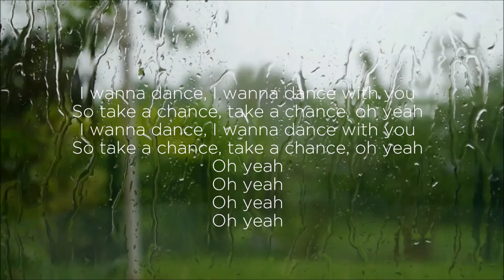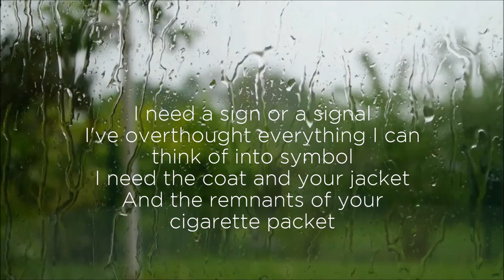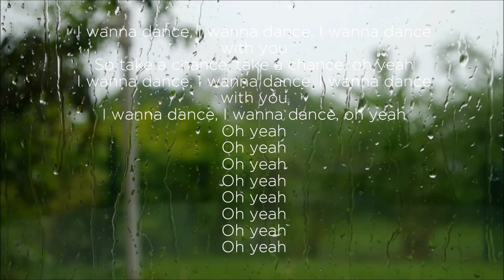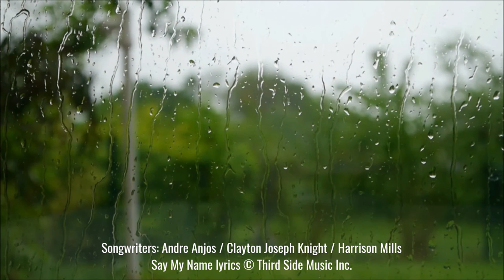ODEZA - Say My Name ft. Zyra Lyric Video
Songwriters: Andre Anjos / Clayton Joseph Knight / Harrison Mills